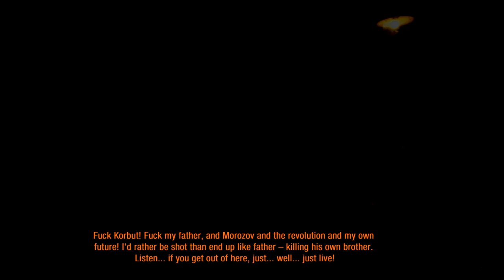Let's Play Metro: Last Light - Part 7 [RANGER HARDCORE & BLIND] 1080p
Note: This part is all story, no combat. There's a lot of dialog and whatever, so if you're not really into watching that you can skip this part completely. Otherwise, enjoy the show! :)